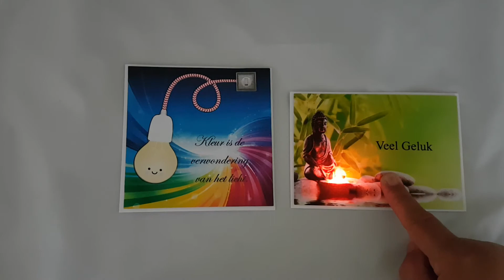Led licht kaarten